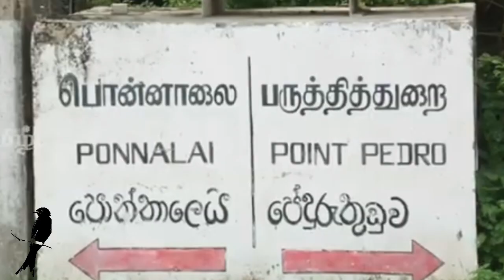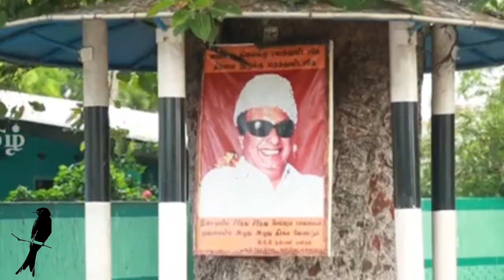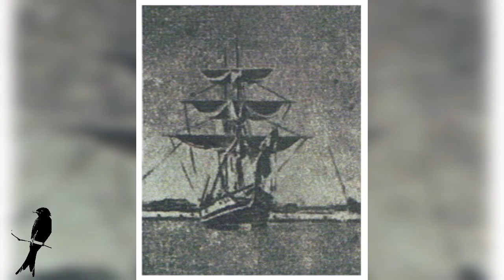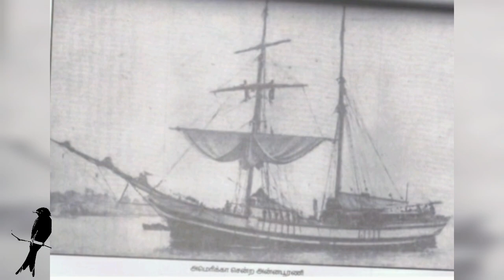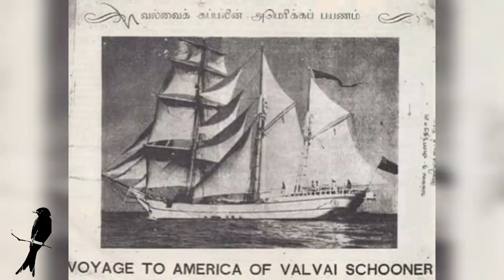வல்வெட்டித்துறையில் கட்டப்பட்ட கப்பல் அமெரிக்கா வரை பயணம் | அன்னபூரணி அம்மாள் | Karichan kuruvi